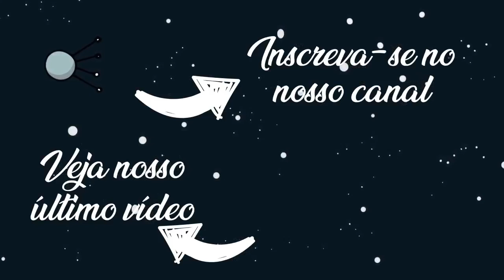Olavo, como funciona o paraquedas? | ZÉ DA FÍSICA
O Olavo ganhou um paraquedas de presente e eu quis investigar com ele como funciona o para-quedas, baseado em quais princípios da ciência Física.

Nesse vídeo apresento a conversa que tive com o Olavo, meu filho de cinco anos, sobre o funcionamento de um para-quedas. A conversa foi muito legal.